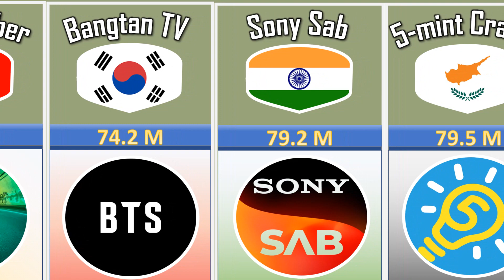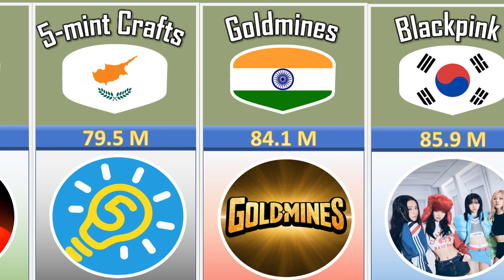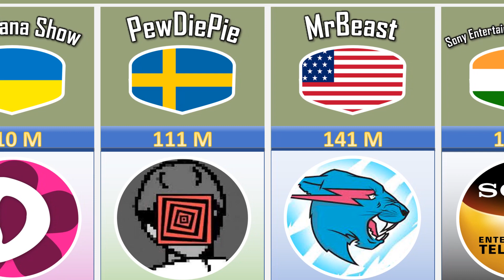Most Subscribe YouTube Channels From Different Countries 2023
Hello guys!
I uploaded the last video 8 months ago. but now I uploaded videos regularly if you enjoy this video please hit the like and subscribe button because these types of videos take a lot of time and energy. thanks for watching.